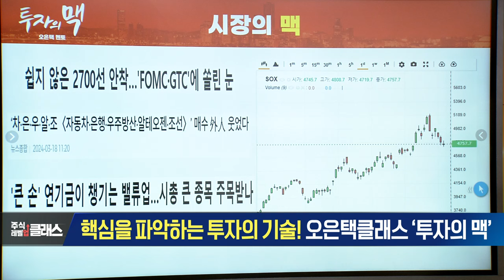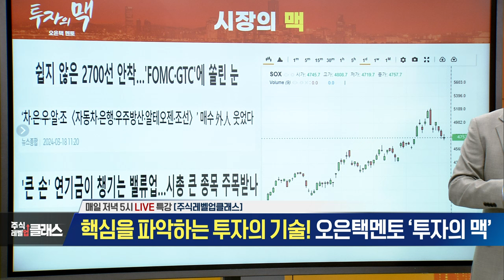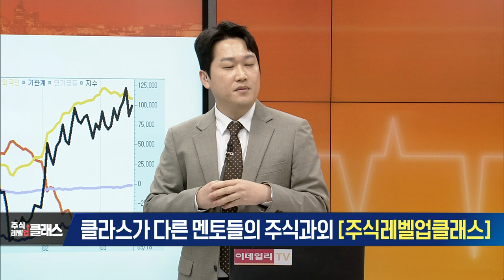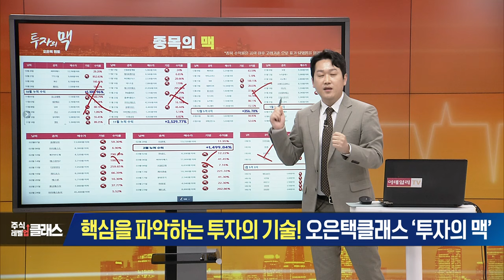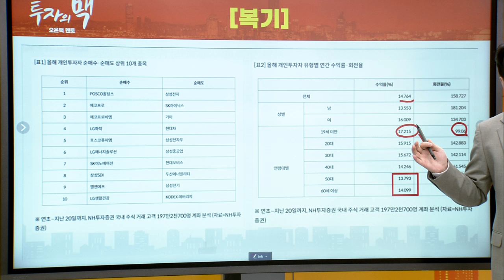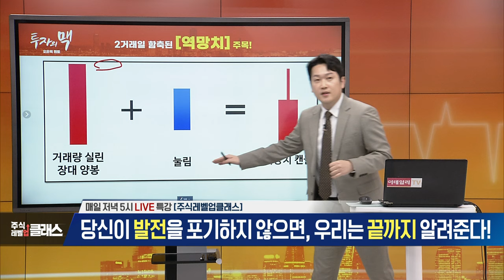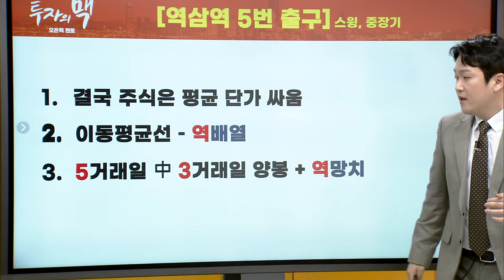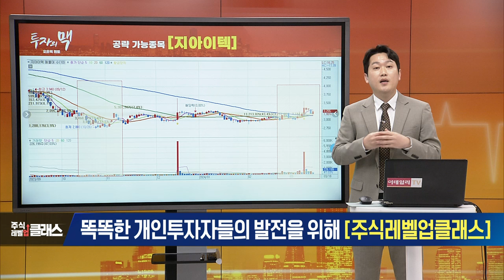주식 레벨업 클래스 오은택멘토 투자의 맥 (20240318)